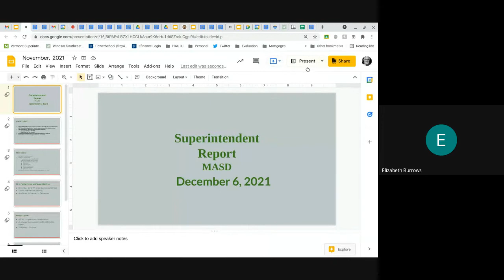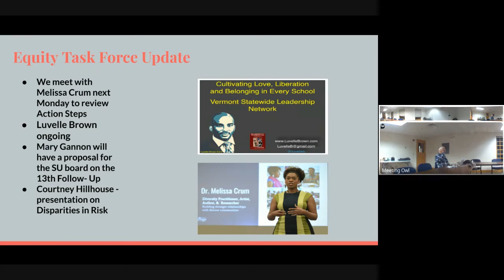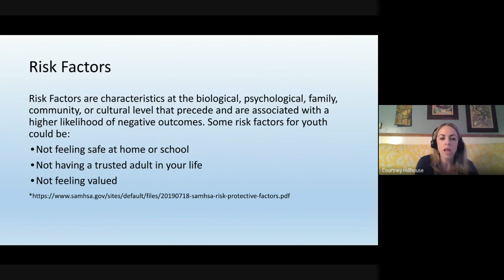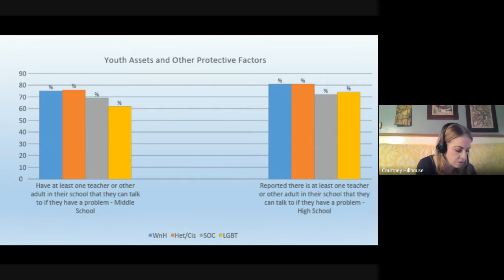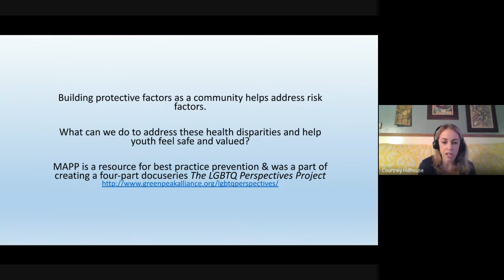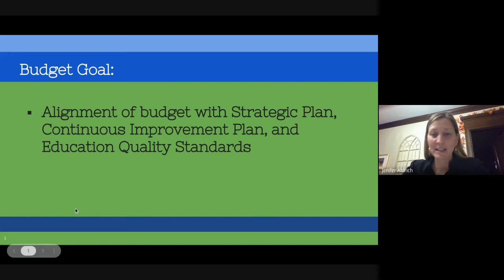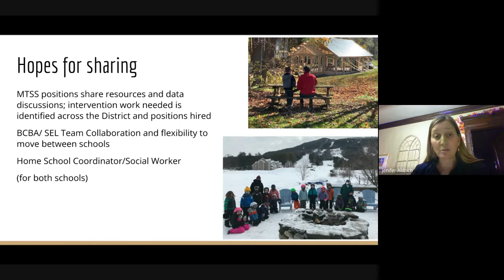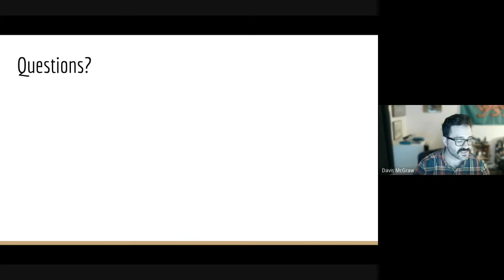MASD Board Meeting - December 6th, 2021